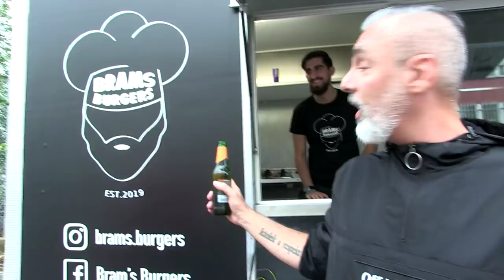SHAN ATCI VS ROY NADER! (VEM GÖR BÄSTA HAMBURGAREN?)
Vi vill tacka
Brams Burgers

Vi vill också tacka våra samarbetspartners